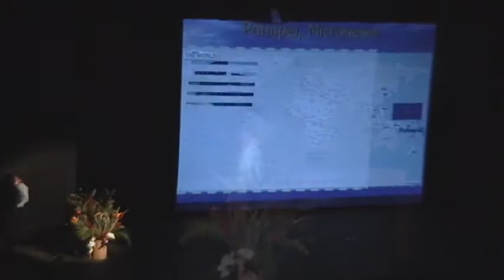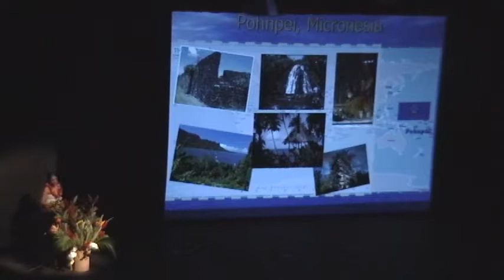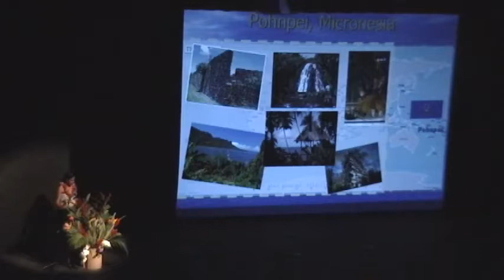UH Hilo International Night 2007 Part 2